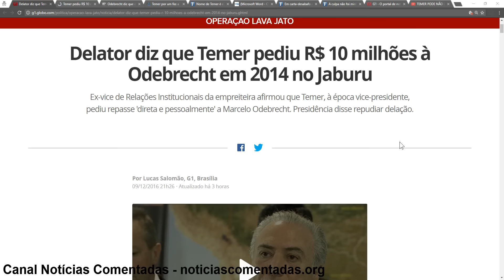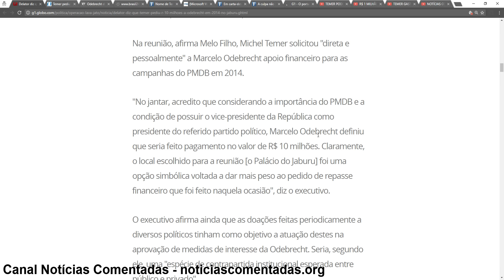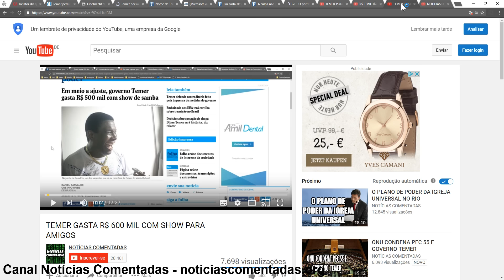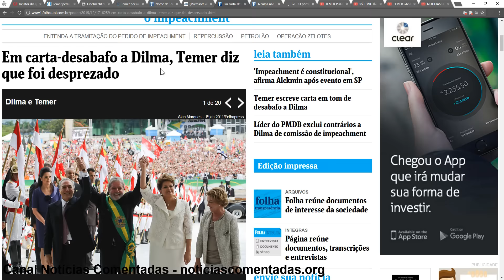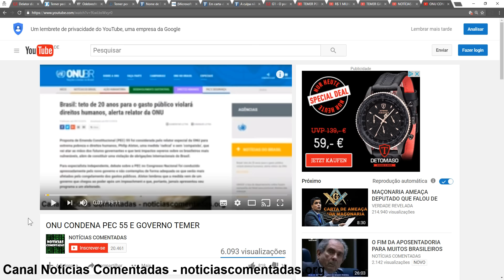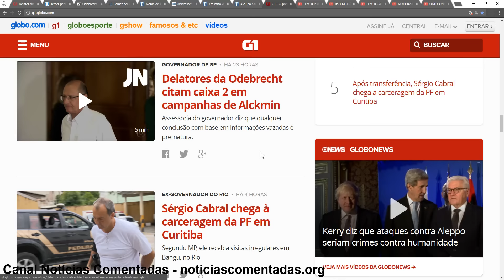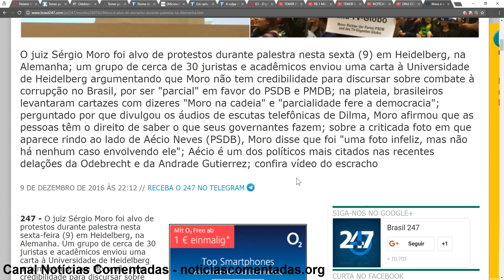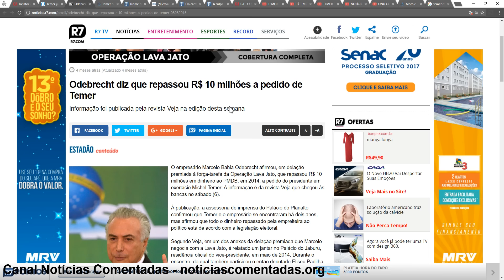ODEBRECHT ENTREGA MICHEL TEMER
Links
Delator diz que Temer pediu R$ 10 milhões à Odebrecht em 2014 no Jaburu

Temer pediu R$ 10 mi à Odebrecht, afirma executivo

Odebrecht diz que repassou R$ 10 milhões a pedido de Temer

TEMER POR UM FIO: A PALAVRA DELE CONTRA A DO DELATOR

Nome de Temer é citado 43 vezes em delação de executivo da Odebrecht

Em carta-desabafo a Dilma, Temer diz que foi desprezado

A culpa não foi minha, diz Temer sobre crise e desemprego no Brasil

MORO É ALVO DE ESCRACHO DURANTE PALESTRA NA ALEMANHA